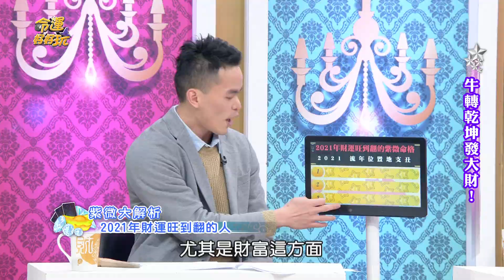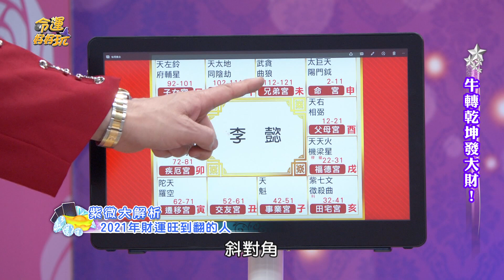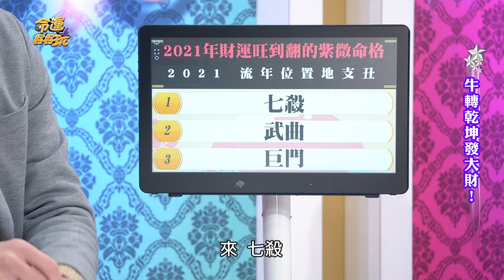【精華版】流年運看地支丑 三大命盤2021財富運最強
財富豐沛、外運超級順的3大命盤！